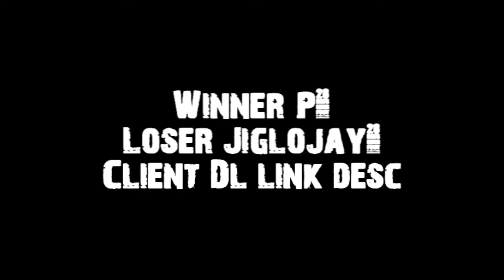JD-Scape 562 - Pk Vid P VS Jiglojay